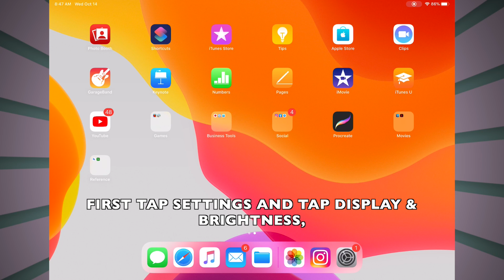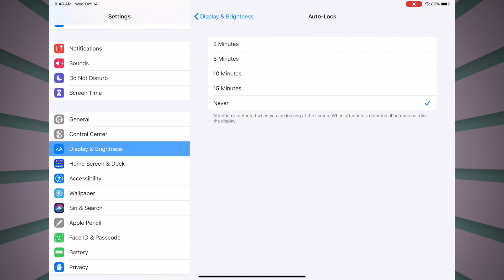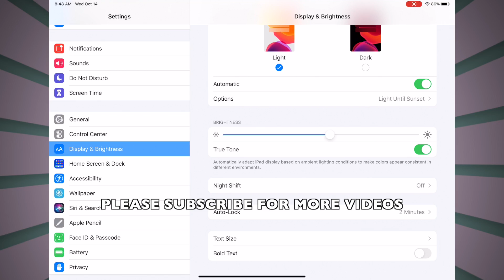HOW TO DISABLE OR ENABLE AUTO LOCK IN IPADOS 13.6 (IPAD)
PEACE :)